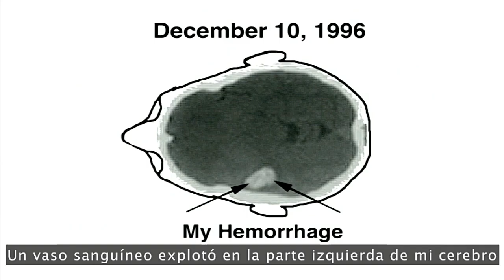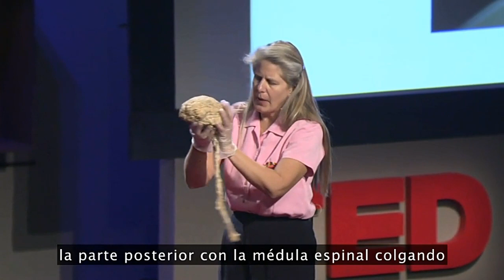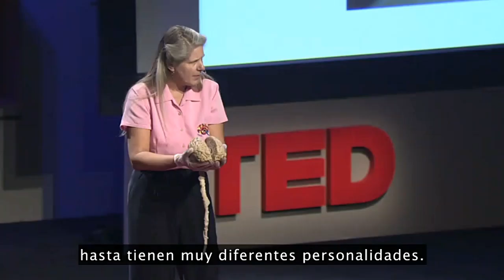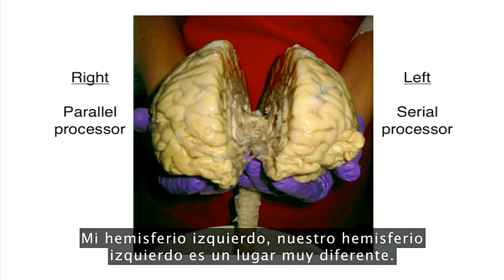Diferencias entre los hemisferios cerebrales. JILL BOLTE TAYLOR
hasta ahora nadie había contado y escrito la experiencia de un ataque cerebral,  experimentado y vivido con sólo un hemisferio cerebral funcionando.
la doctora Jill Bolte Taylor nos describe de una manera amena lo que experimentamos con cada uno de nuestros hemisferios cerebrales.
El hemisferio derecho trata sobre el presente. Piensa en imágenes y aprende a través del movimiento de nuestros cuerpos. Sería el responsable del olor, del sabor, el sonido, de lo que sentimos en el “aquí y ahora”. Es el hemisferio de la intuición, de la creatividad, de lo sensorial.
El hemisferio izquierdo es un cerebro que piensa lineal y metódicamente. Analiza detalles, clasifica toda la información, contiene nuestra memoria del pasado y la proyección de nuestro futuro. Es un hemisferio que recoge el dialogio interno.